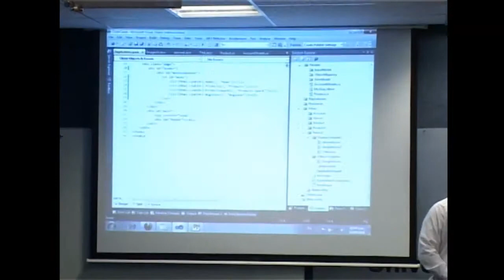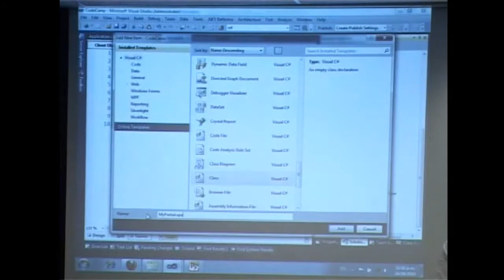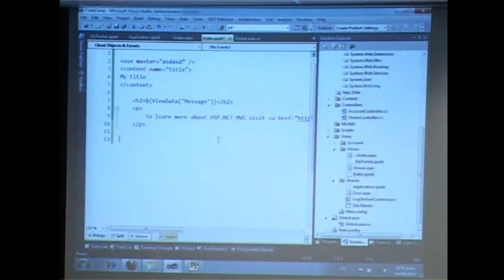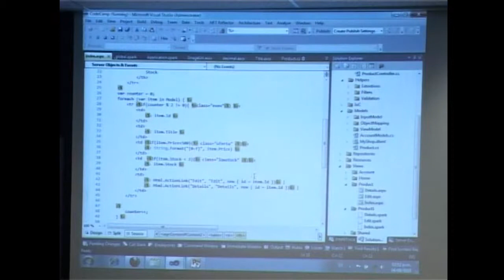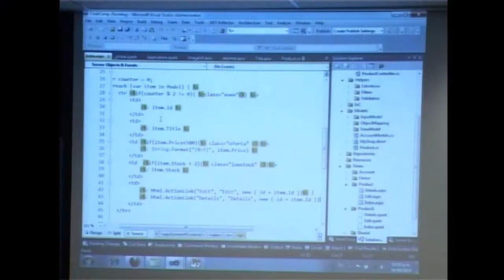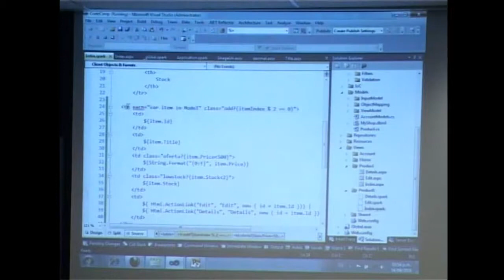CODE CAMP 2010 - Implementar Spark en MVC Parte 2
Luis Yoroslav